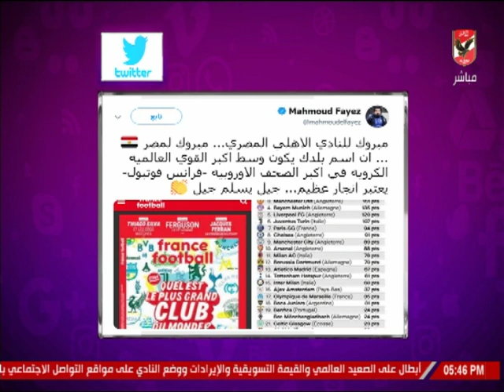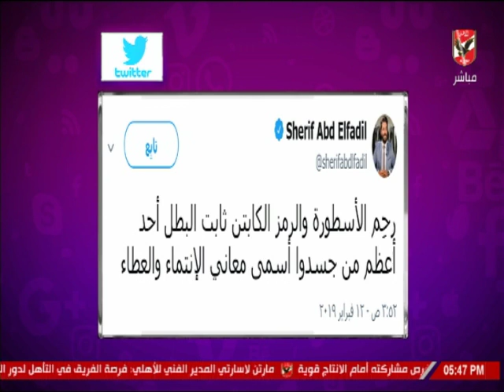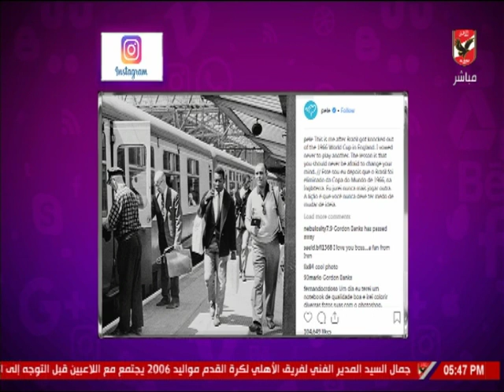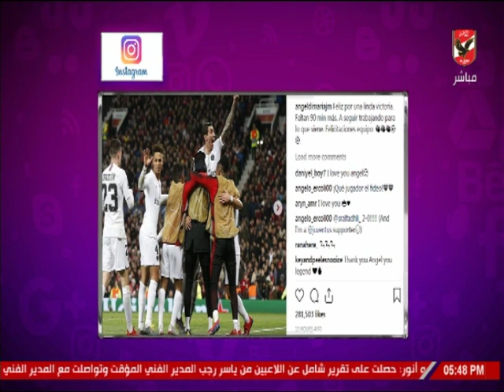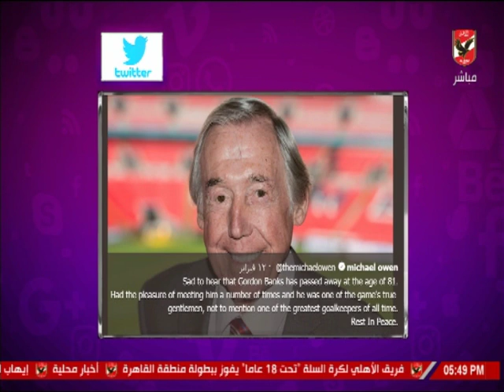شيما صابر تستعرض أخبار المحترفين في السوشيال ميديا